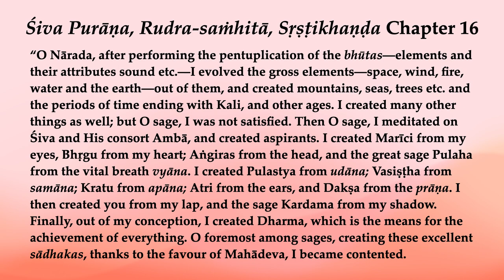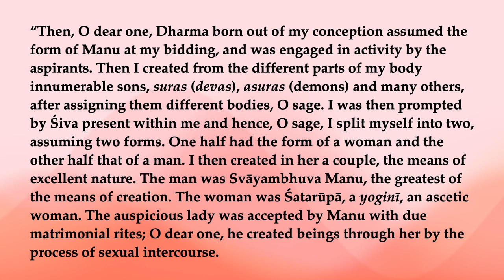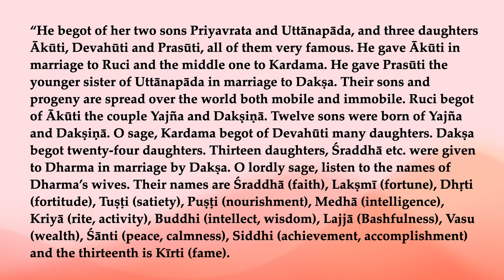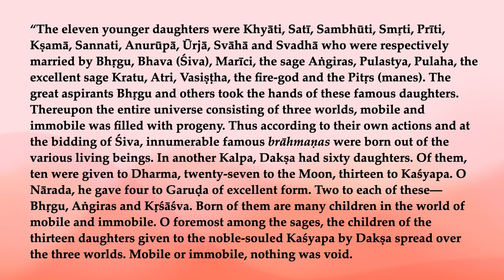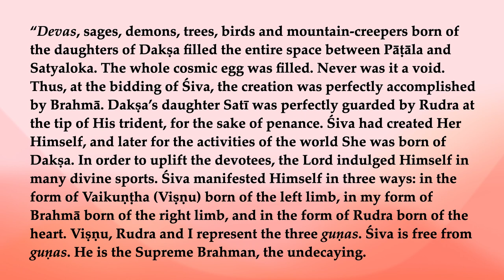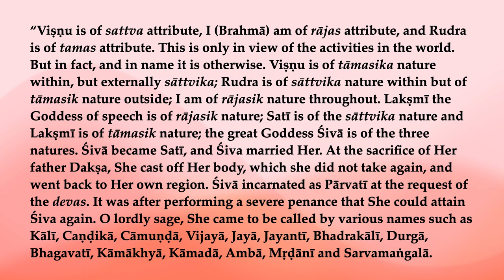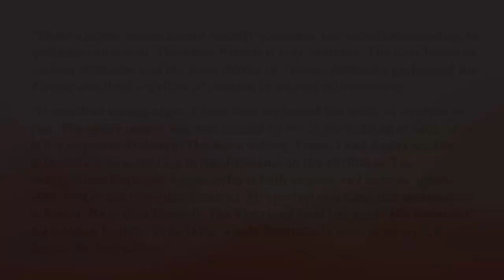Rudra-saṁhitā, Sṛṣṭikhaṇḍa 16—Description of Creation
“O Nārada, after performing the pentuplication of the bhūtas—elements and their attributes sound etc.—I evolved the gross elements—space, wind, fire, water and the earth—out of them, and created mountains, seas, trees etc. and the periods of time ending with Kali, and other ages. I created many other things as well; but O sage, I was not satisfied. Then O sage, I meditated on Śiva and His consort Ambā, and created aspirants. I created Marīci from my eyes, Bhṛgu from my heart; Aṅgiras from the head, and the great sage Pulaha from the vital breath vyāna. I created Pulastya from udāna; Vasiṣṭha from samāna; Kratu from apāna; Atri from the ears, and Dakṣa from the prāṇa. I then created you from my lap, and the sage Kardama from my shadow. Finally, out of my conception, I created Dharma, which is the means for the achievement of everything. O foremost among sages, creating these excellent sādhakas, thanks to the favour of Mahādeva, I became contented.